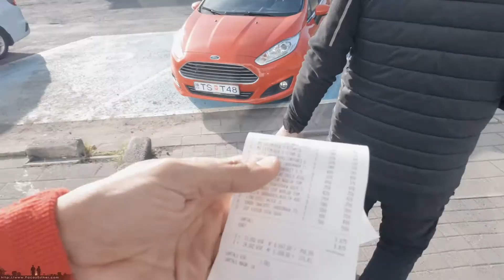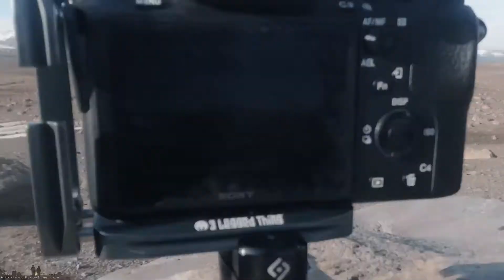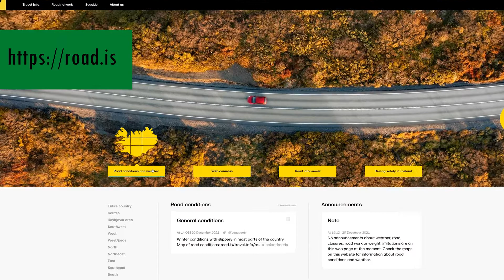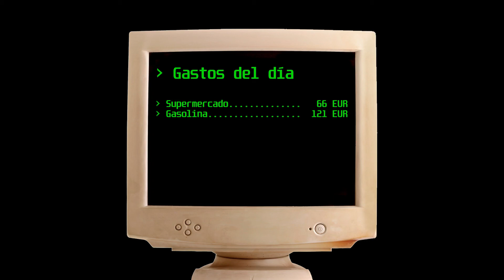Islandia en campervan: Gullfoss y las highlands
Tercer día de viaje en el que amanecemos en Gullfoss para luego continuar por caminos hacia las highlands hasta que.
Aun así tenemos oportunidad de ver otros tonos verdes en el cielo...

Sony A7R3
Sony 200-600
Sony 16-35

Gopro Hero 10
Filtros para la gopro
Tapa de lente para gopro

DJI Mavic Mini 2

Trípode Manfrotto befree
. Trípode RRS TFA-01 y cabezal BC-18
Trípode Leofoto MT-03
. Rótula Leofoto MBC-20

. Mini portátil Onemix 3 pro